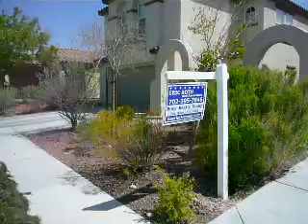1930 Towering Pines